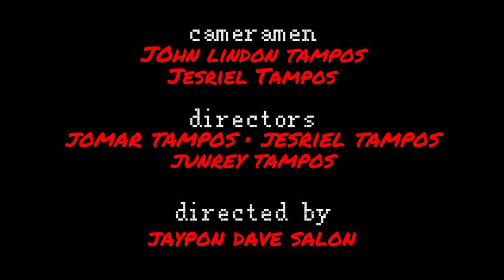SQUID GAME (PARODY) DIRECTED BY:The JTB Channel x JD Salon PH.